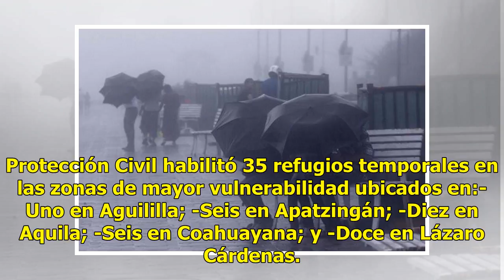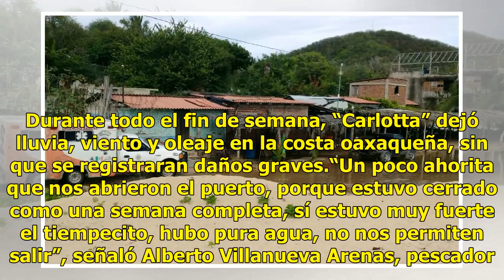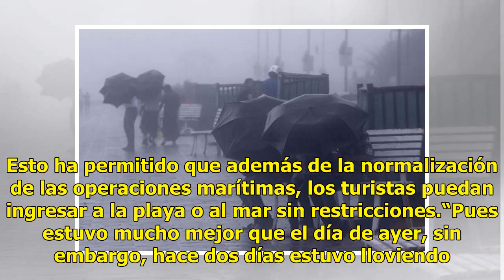Habilitan 35 refugios temporales por remanentes de ‘Carlotta’ en Michoacán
La depresión tropical “Carlotta” mantiene presencia en la costa michoacana, provocando lluvias y fuertes vientos. Según Protección Civil de Michoacán, las precipitaciones estarán acompañadas de actividad eléctrica. Estas condiciones son originadas por las bandas nubosas de la depresión tropical “Car...